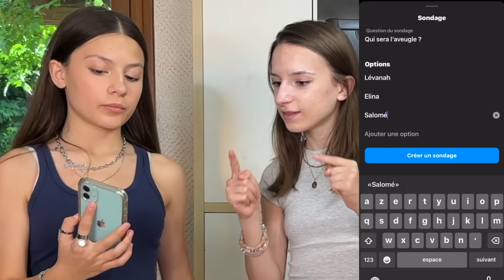Une AVEUGLE, une SOURDE, une MUETTE préparent des COOKIES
En activant la 🔔 tu ne rateras plus aucune vidéo !

Mets un pouce bleu et partage cette vidéo !

‣ TikTok Familial : justeunemamantiktok
‣ Instagram d'Élina : elina.solomon_officiel
‣ Instagram de Lévanah : levanah_off
‣ Instagram de Karine : karinesolomon
‣ Site officiel : solomonfamily.fr

Bon visionnage !